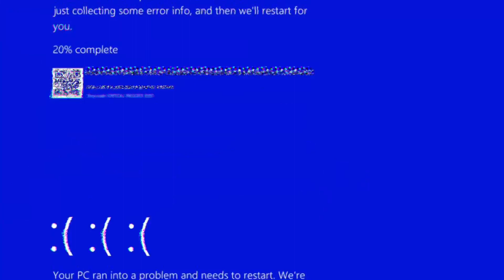LANCEY FOUX - LIFE IN HELL ALBUM REACTION/REVIEW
Lancey Foux Life In Hell Reaction! Lancey Foux has dropped his highly anticipated project - Life In Hell. This dude's image and promo for this album was scary and I had no clue what vibe he'd bring us but it's out and we got some new Lancey so that's always a W. Let me know what you guys thought of the album, and which track was your favourite?!

TIMESTAMPS:

Intro Vibe: (0:00)
Intro: (0:43)
SPIRIT OF X2C: (2:15)
DID IT AGAIN (feat. Jah$tar): (4:02)
WORLD ON FIRE: (6:37)
12TH HR: (8:41)
SUN MOON: (9:50)
COLOURS: (11:14)
GIRL A GUN: (12:33)
I FEEL LIKE I’M ME: (13:31)
ALL NIGHT LONG: (15:19)
PENDULUM: (15:30)
LKMS: (17:12)
LIES WILL SET YOU FREE (feat. KAYTRANADA): (19:01)
RIDE TIL YOU DIE: (21:01)
TRY AGAIN: (22:14)
LANCEY OR LANCEY: (23:52)
ALMOST READY: (24:18)
SHE THE ONE: (25:39)
NOW GREATER THAN THEN (feat. 070 Shake): (27:16)
TOO HARD TO KILL: (28:19)
CASINO ROYALE / THANK YOU: (30:16)
HIGH GRADE (feat. KAYTRANADA): (32:28)
WAKE UP / I’M ALIVE: (34:02)
Outro: (36:48)

Want your music to be featured on the channel? If so, I’ll be doing promo snippets at the beginning of my videos.